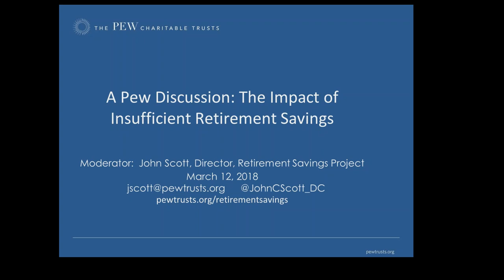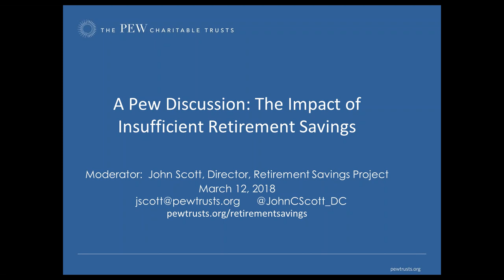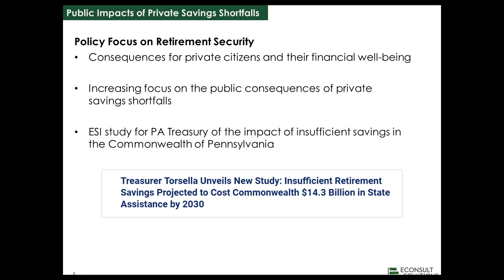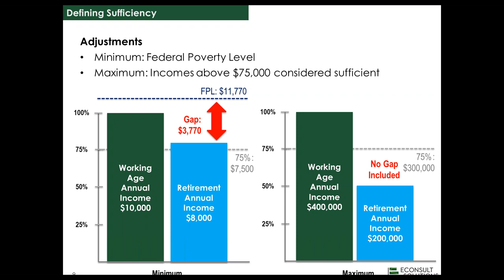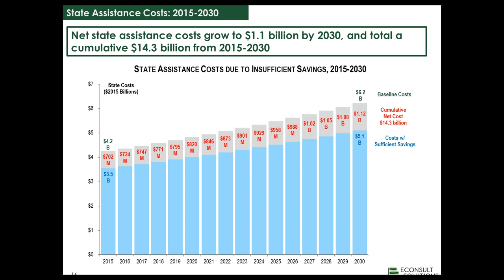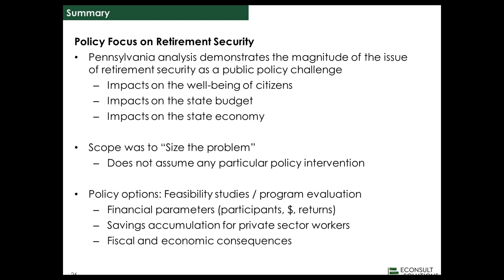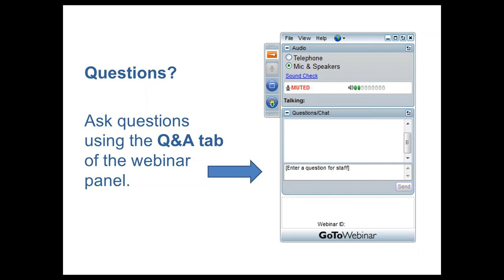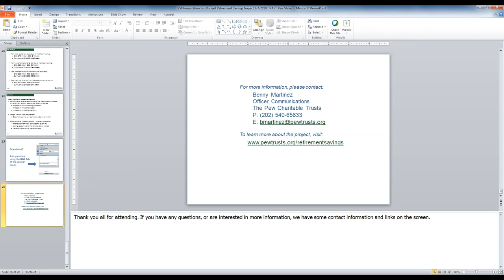A Pew Discussion The Impact of Insufficient Retirement Savings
On March 12, Pennsylvania State Treasurer Joe Torsella and experts from Philadelphia-based Econsult Solutions joined The Pew Charitable Trusts in a discussion about a new report quantifying the fiscal and economic costs of insufficient retirement savings.